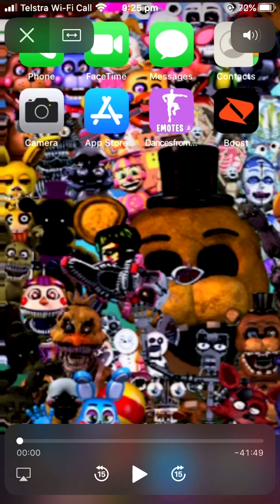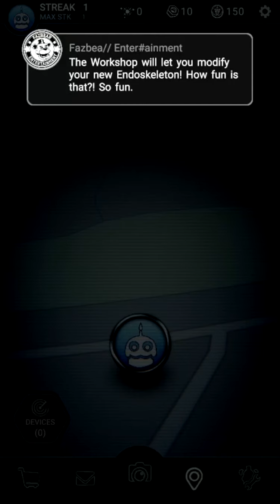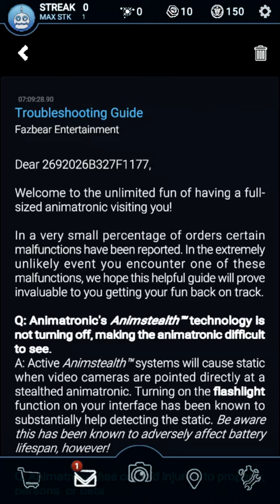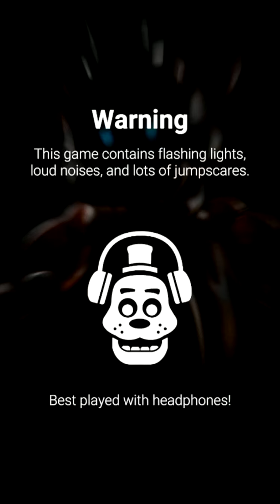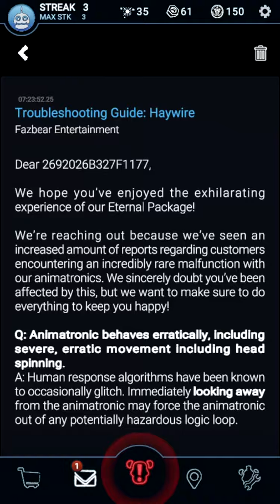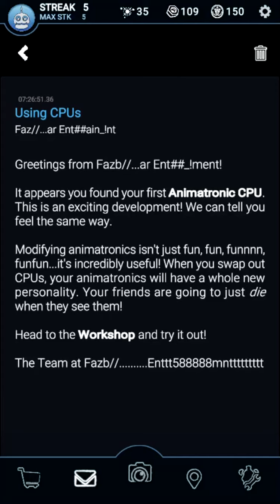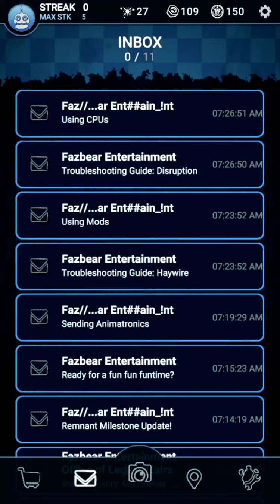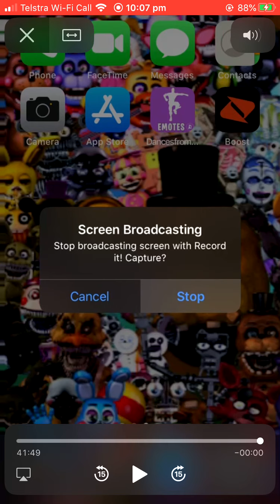FNaF AR | Gameplay | Ep1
yeetness NoNutnessNovemberness :)